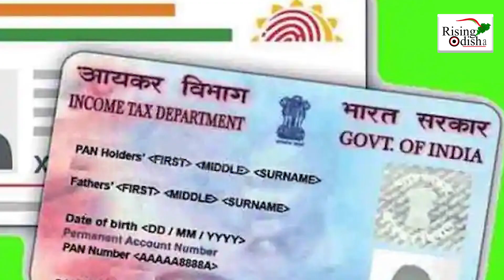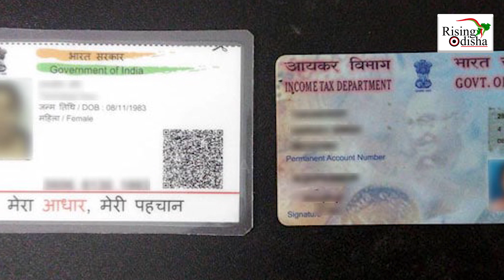New Wage Code from July 1: Checkout these Things that Will Impact Common People from Next Week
Checkout these Things that Will Impact Common People from Next Week.